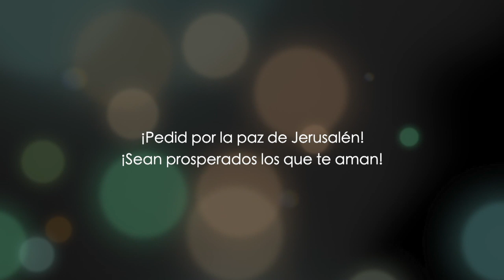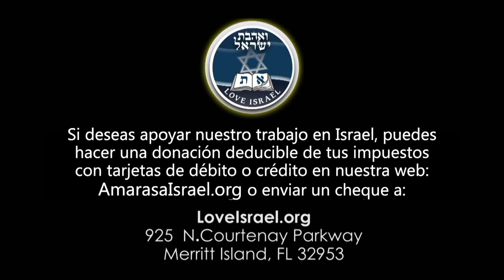Juan capítulo 4 - parte 3 - Dr. Baruch Korman